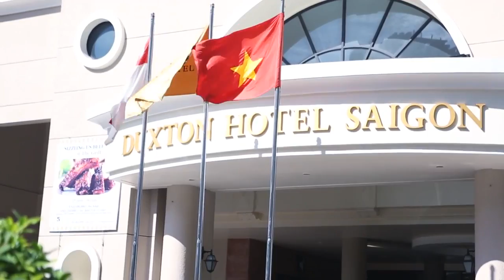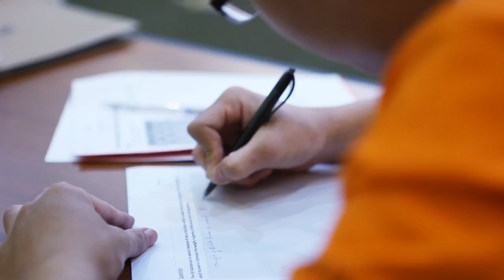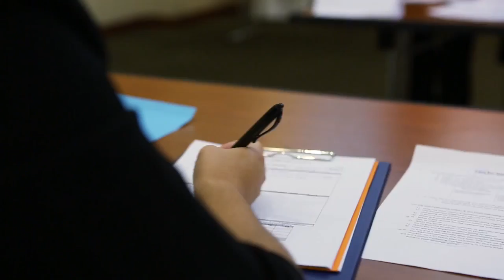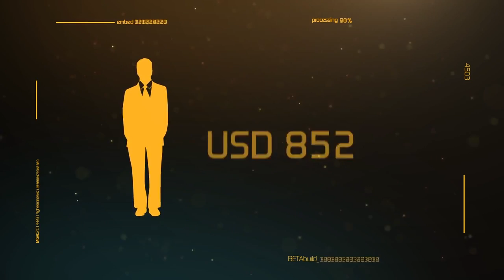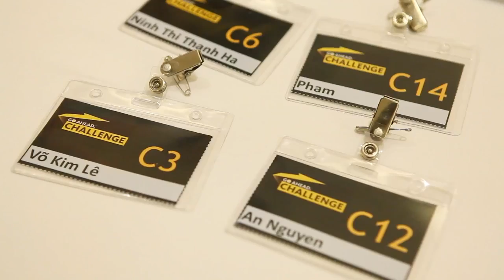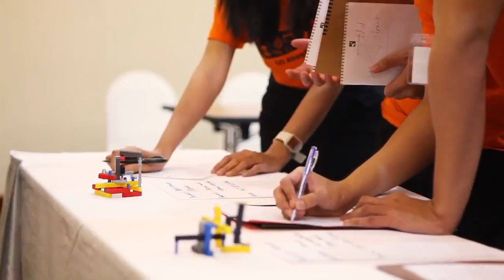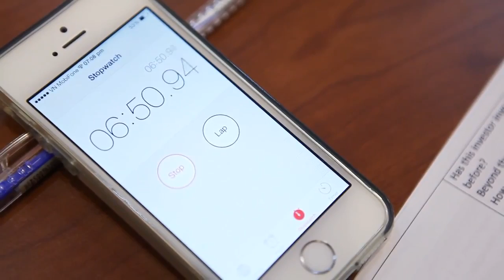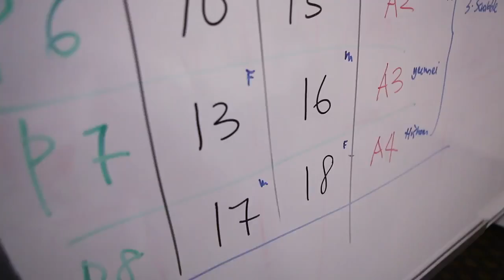EP 9: Maybank GO Ahead. Challenge 2014 Vietnam National Level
Maybank GO Ahead. Challenge 2014 lands in Vietnam! Travel with us to Vietnam and see how the daring participants fight for a once in a lifetime chance to .

Catch the new episode of Maybank GO Ahead. Challenge 2014, Malaysia National Level. The tough Malaysian participants are all fighting till the end for a spot .

Maybank GO Ahead. Challenge is an international business case competition that challenges your intellect, stretches your creativity and tests your endurance.

The newest edition to the Maybank GO Ahead. Challenge, the Campus Level was held in 13 campuses across Malaysia, Singapore, Indonesia and Philippines.